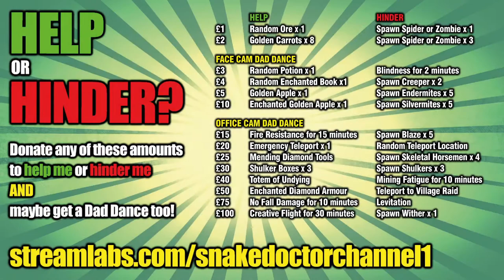Minecraft 1.16 Hardcore - TO THE NETHER, SORT OF!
Join me on this HARDCORE journey every Wednesday to see how I do!